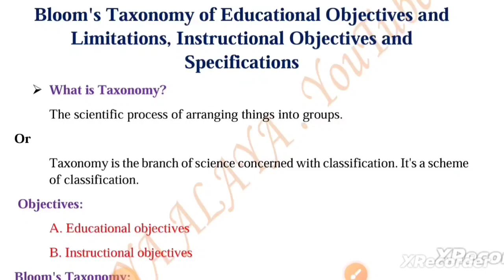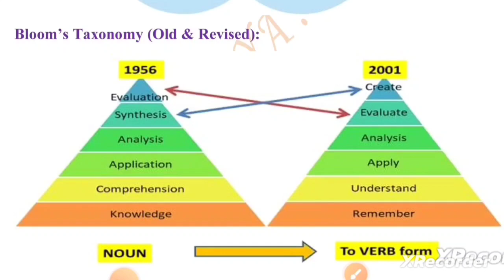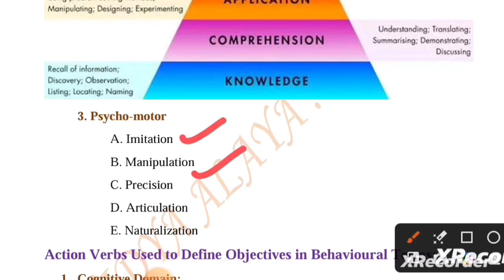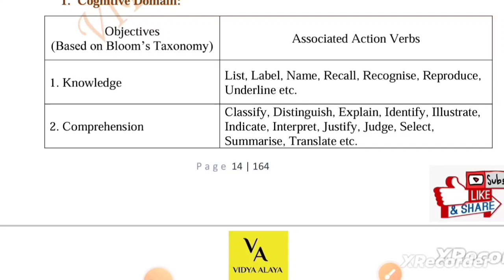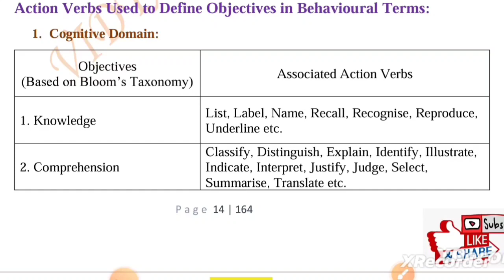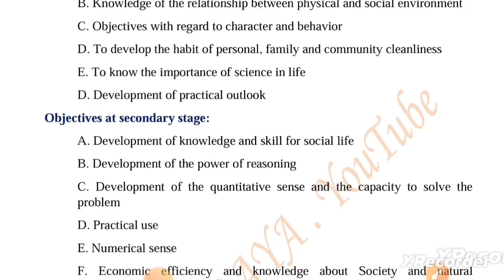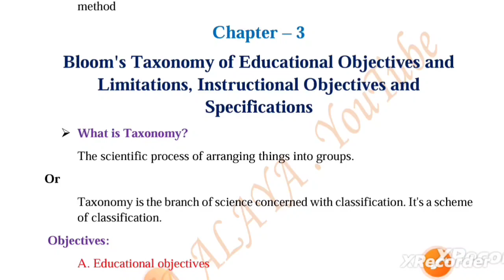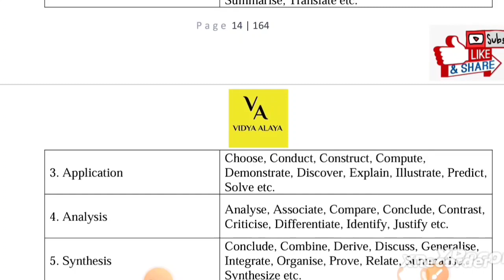Bloom's Taxonomy|oavs tgt science methodology |class-3|Vidya alaya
OAVS TGT MATH& TGT SCIENCE METHODOLOGY Ebook
Procedure to get E-book pdf👇👇👇
 pay- Rs 99/- to 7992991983(Phonepe)
Banking name-Manaswini Kar

Or

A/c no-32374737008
Ifsc code-SBIN0003942
Name-Manaswini Kar

Or
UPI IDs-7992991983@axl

Any urgent query call -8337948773(after 6pm)

Or
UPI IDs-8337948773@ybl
                samaronfb@oksbi
Or
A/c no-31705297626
Ifsc code-SBIN0061223
Name-Samarendra Panda

Or

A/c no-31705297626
Ifsc code-SBIN0061223
Name-Samarendra Panda

Or

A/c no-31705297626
Ifsc code-SBIN0061223
Name-Samarendra Panda

Or
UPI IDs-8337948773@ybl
                samaronfb@oksbi

Odisha jobs
Odisha job
10th pass jobs in Odisha

Free contents
Mock tests
Pdfs

Keep supporting.